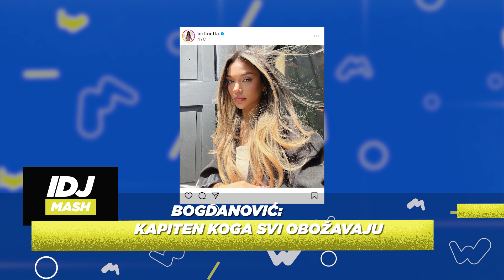NAŠI SREBRNI MOMCI: O NJIMA SE NAJVIŠE PIŠE NA MREŽAMA | IDJMASH | IDJTV